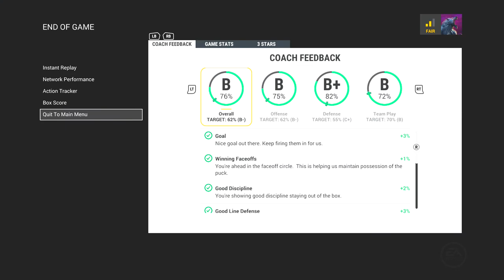BUGATS VS LATVIJASWALKERS